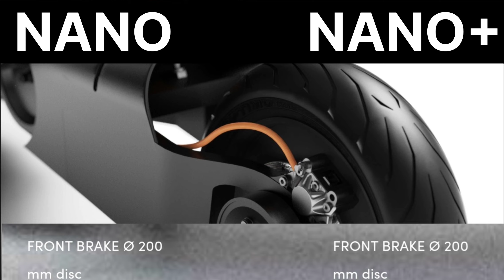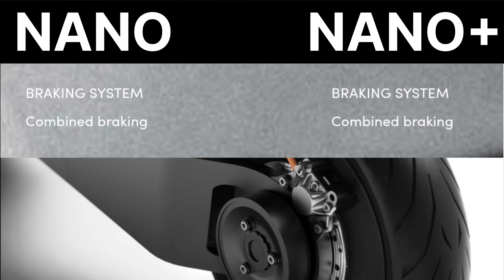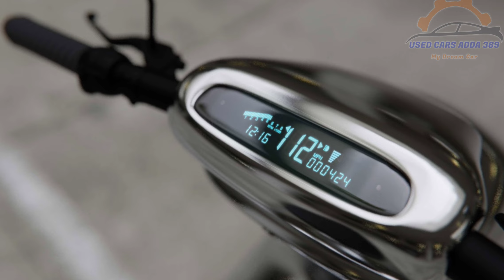Nano electric bike| bandit9 new bikes|stylish bike|unique bike|lovely bike|No maintenance bike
barite9 company recently launched a New Nano electric bike with unique design and environment friendly bike with two different variants of Nano and Nano+

Regarding above vehicle details  I got from badit9 company official website and I am sharing those information to my viewers for knowledge, education and learning purpose only

Shriram automall, Pedda Amberpet, Hayathnagar, Hyderabad | sriram auto mall, hyderabad.

Shriram automall, Patancheru, Hyderabad | Sriram auto mall Patancheru, hyderabad

Shriram automall, Auto Nagar, Hyderabad | Sriram auto mall, hyderabad

Shriram automall, Velugumeta, Wyra Road, Khammam, Telangana | Sriram auto mall Khammam

Shriram automall, Miryalaguda, Nalgonda, Telangana | Sriram auto mall Miryalaguda

Shriram automall, Jakrampally, Argul, Nizamabad, Telangana | Sriram auto mall Nizamabad

Shriram automall, New auto Nagar, Kanuru, Vijayawada, Andhra Pradesh | Sriram auto mall Vijayawada

Shriram automall, Hanuman Nagar, Guntur, Andhra Pradesh | Sriram auto mall Guntur

Shriram automall, Tirupati, Andra Pradesh | Sriram auto mall Tirupati

Shriram automall, Cuddapah, Andra Pradesh | Sriram auto mall Cuddapah

Shriram automall, Venkatachalam(V1) Serve, Pali Road, Near Railway Gate, Venkatachalam, Nellore, Andra Pradesh | Sriram auto mall Nellore

Shriram automall, Kurnool, Andhra Pradesh | Sriram auto mall Kurnool

Shriram automall, Doddavarappadu, Prakasam, Ongole, Andra Pradesh | Sriram auto mall Ongole

Shriram automall, Loluru, Singanamala, Ananthapur, Andra Pradesh | Sriram auto mall Ananthapur

Shriram automall, Rural Kothapalle, Proddatur, Andra Pradesh | Sriram auto mall Proddatur

Shriram automall, Venkatapuram, oppsite Bharat Petrol pump, Rajahmundry, Andra Pradesh | Sriram auto mall Rajahmundry

Shriram automall, Visakhapatnam, Andhra Pradesh | Sriram auto mall Vizag

Shriram automall, Pratappur road, Ambikapur | Sriram auto mall Ambikapur

Shriram automall, Berhampur, Ganjam | Sriram auto mall Ganjam | Nilam gaadi

Shriram automall Korba | Sriram auto mall Korba | Nilam Gaadi

Shriram automall, Delhi | Sriram auto mall Delhi | Nilam Gaadi Delhi |

Shriram automall Faridabad Delhi | sriram auto mall Faridabad | Nilam Gaadi | Comercial vehicles and tractors Faridabad

I will Share a Best Information, Comparison and price about Vehicles in various places and Dealers with my won ideas and Knowledge

Note: Before buying a Vehicle Please check Everything of vehicle and documents with your won risk only.